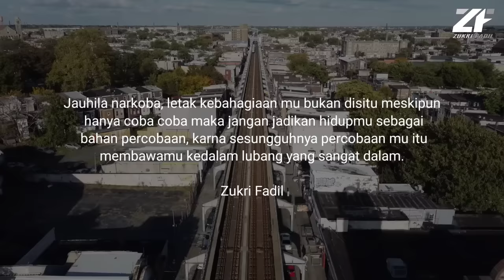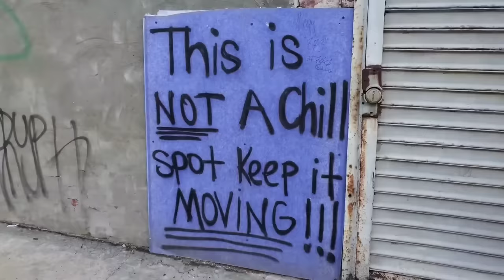Philadelphia : Kota yang disebut sebagai Kota Zombie di Dunia nyata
Alhamdulillah

Kota Philadelphia, sebuah kota di Washington yang dikenal buruk oleh sebagian  besar warga di Amerika Serikat.
Kota ini pun dikenal sebagai para  pecandu dan pengedar narkoba, serta tingginya tingkat tindak kriminal.
Bahkan Philadelphia menjadi wilayah yang ditakuti untuk dikunjungi, walau hanya sekadar ingin mengambil dokumentasi.

Alhamdulillah